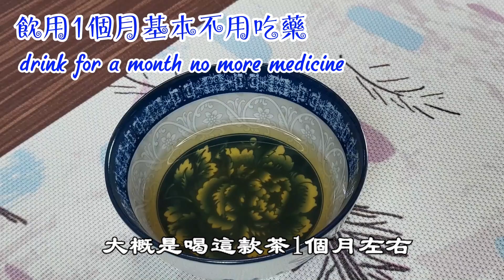如果你經常失眠❗️咳嗽❗️手腳麻痺❗️月經痛❗️咁你一定要試下呢款茶✅我飲1次已經有改善👍🏻1星期好返哂❤️慢性氣管炎⭕️神經衰弱都啱飲！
今天給大家分享的是救命茶的做法！
需要準備：
紅棗80克 80 grams of red dates
黨參8-10克 Codonopsis 8-10 grams
北芪12-13克 Beiqi 12-13 grams
人參5-6克 Ginseng 5-6 grams
水1.5升 water 1.5 liters
這樣煮出來的救命茶，對月經痛 失眠焦慮 神經衰弱 慢性氣管炎 健脾養肝 手腳麻痺關節麻痺 非常有效
大家好，歡迎大家來到啫喱學煮，我平常特別喜歡做菜，熱愛美食。我會在這裡隔天分享一道菜，大家可以學習試著去做下，希望大家的生活可以越來越美好。喜歡美食的朋友們可以訂閱下噢。